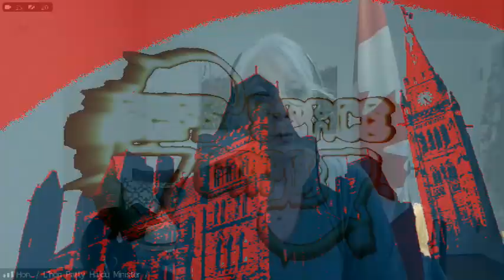MP Michelle Rempel-Garner Holds No Bars On Scolded Beaurocrat Over Documents Withheld By Liberals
An average Canadian wishing to hear from all sides...
Music by  *Zeal*  *David John & Ableton LIVE 11*

  Federal Politics in Canada, touch on Provincial Politics & always an attempt at humour as we do not endorse protests, we promote Canadian dialogue in all it's forms...